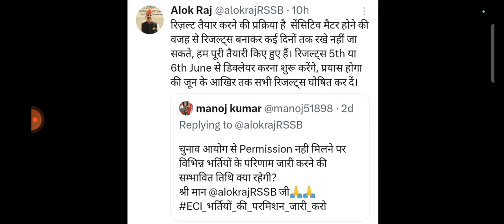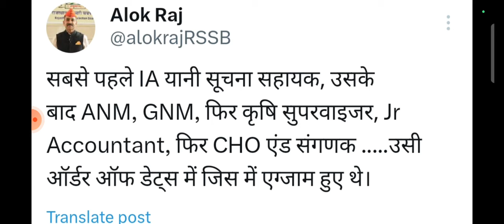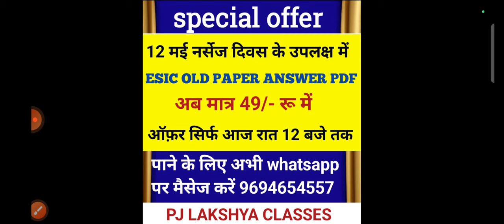Rajasthan CHO Result 2024. Rajasthan GNM Result 2024। Rajasthan ANM Result 2024.Rssb Result Update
PJ nursing hub